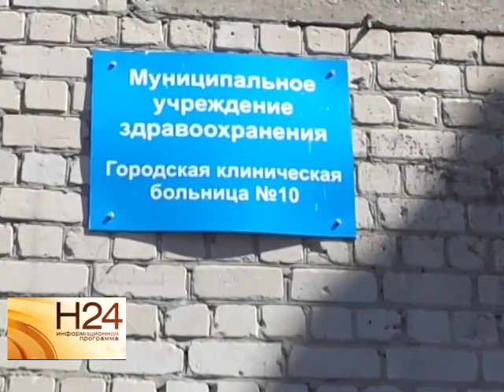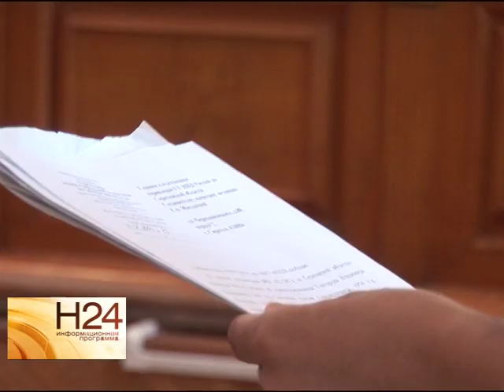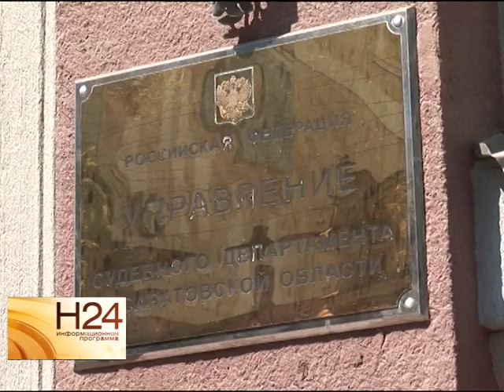Дело о незаконном нефтезаводе в Саратове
Почти 4 месяца прокуратура обвиняет директора ООО “Интер-Ком”, Александра Шестоперова в незаконном создании НПЗ. И вот на этой неделе задержан еще один соучредитель компании Владимир Гончарук. Защита с предъявленными обвинениями не согласна и видит в деле много нарушений. С репортажем из зала суда наш корреспондент. Сюжет вышел в эфир 5 августа.